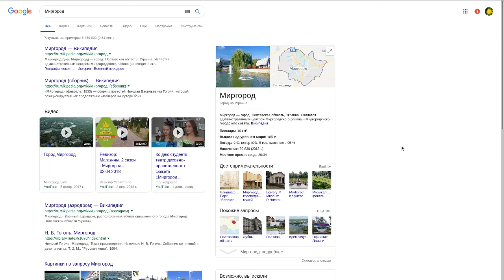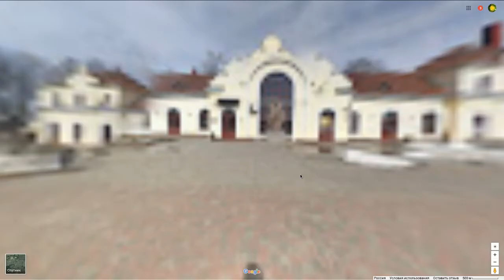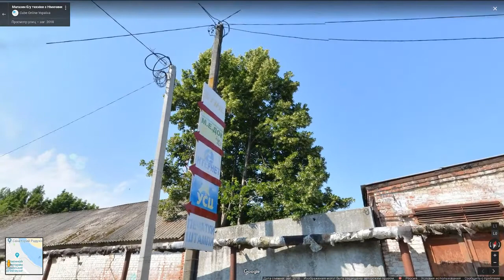Путешествия на Диване - Город Миргород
"Путешествия на диване" - это новая рубрика, пришедшая на замену уже устаревшим "Обзорам городов", в первом выпуске мы посетим город Миргород, и посмотрим хорошо ли в нем жить?
Осторожно видео содержит СКРИМЕРЫ!